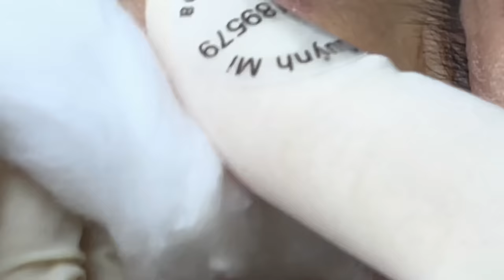ACNE TREATMENT WITH VU QUYNH MI | Blackheads Squeeze For Boy 2023